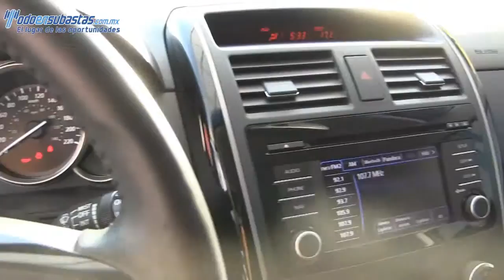51354 Mazda / CX9 / 2015